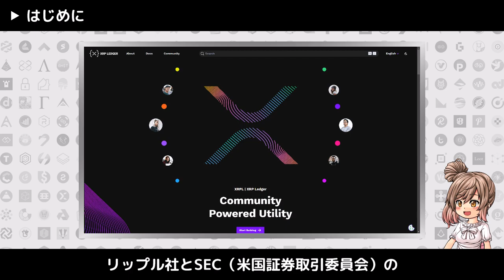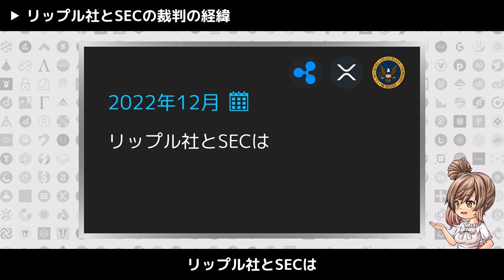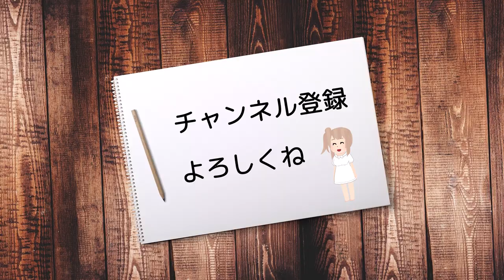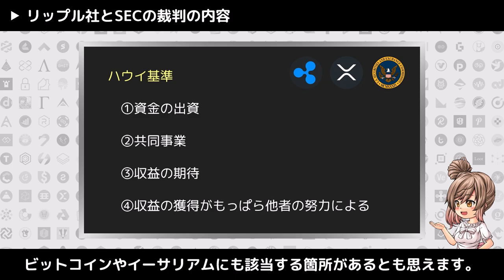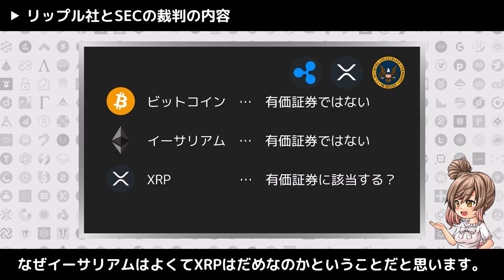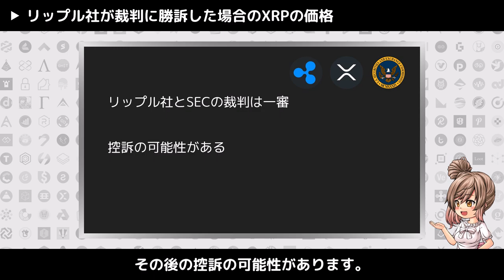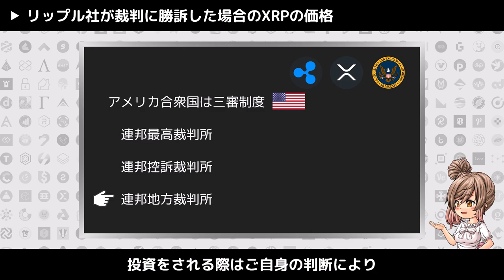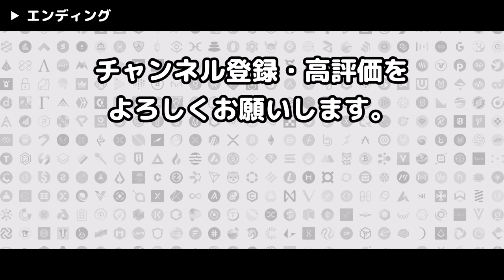リップル社がSECとの裁判に勝訴した場合のXRPの価格を予測します【仮想通貨】【暗号資産】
リップル社とSEC（米国証券取引委員会）の裁判についての解説と、リップル社が裁判に勝訴した場合のXRPの価格を予測します。
この動画を見ると、リップル社とSECの裁判の経緯や内容、また勝訴した場合のXRPの予測価格を知ることができます。

【目次】

00:00 はじめに
00:45 リップル社とSECの裁判の経緯
04:26 リップル社とSECの裁判の内容
07:27 リップル社が裁判に勝訴した場合のXRPの価格
11:50 まとめ

【関連サイト】